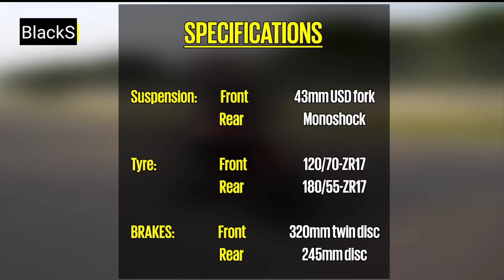DUCATI MONSTER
Video Creater - ToR Tiozo
Video Owner   - ToR Tiozo

About Tech In : Hello friends!